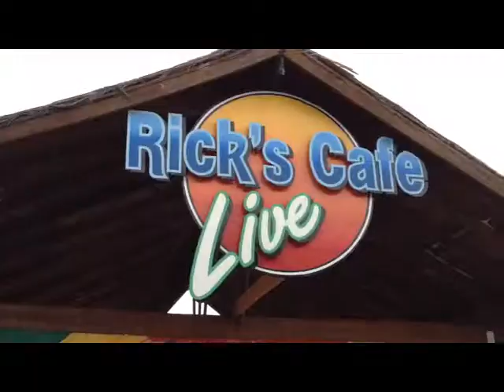Rick's Cafe Negril Jamaica 2014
Rick's Cafe Negril Jamaica